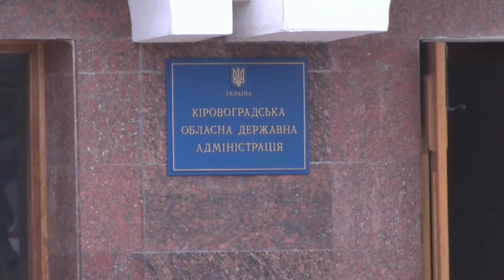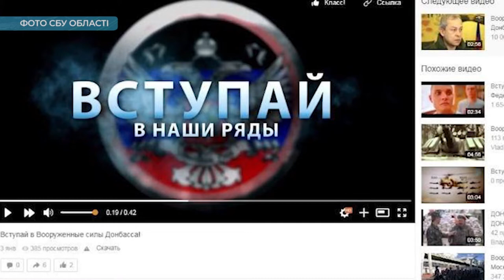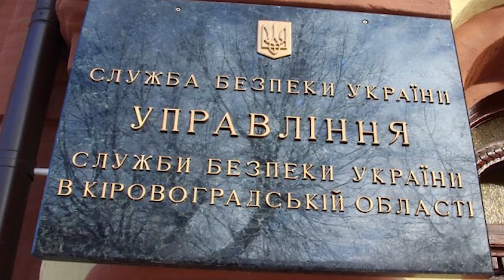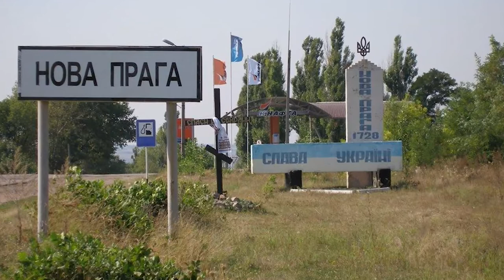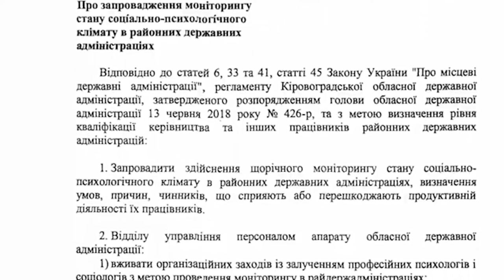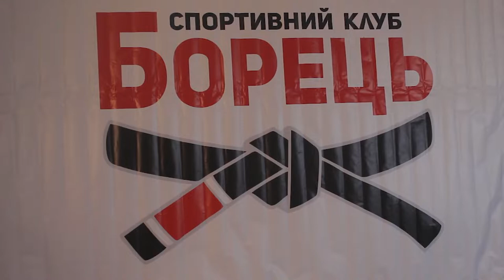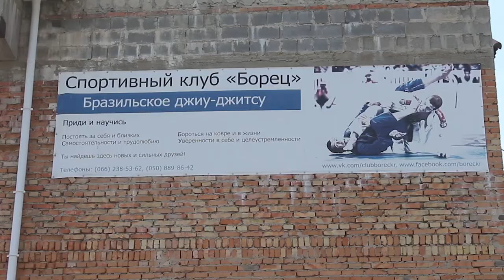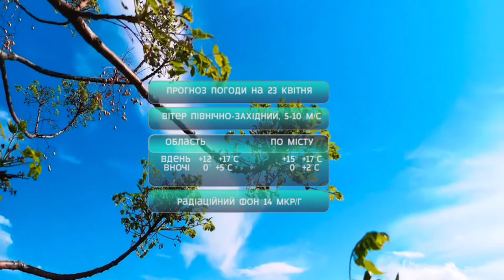Головні новини Кіровоградщини | 22 квітня 2020 року | телеканал Вітер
У випуску:

* У Кропивницькому судитимуть підозрюваного у вибухах на газозаправнiй станції та загибелі людини;
* Камерами відеоспостереження обладнали вулиці у Новій Празі Олександрійського району;
* Соціально-психологічний клімат відтепер вимірюватимуть у райдержадміністраціях на Кіровоградщині;
* Спортклуб у Кропивницькому проводить тренування для дітей онлайн;
* Дистанційно, але в штатному режимі працює державна служба зайнятості в умовах карантину;
* Міські голови на Кіровоградщині закликають жителів не йти на кладовища у поминальні дні;
* Рідні померлих від коронавірусу медиків у Кропивницькому, компенсацій не отримають;